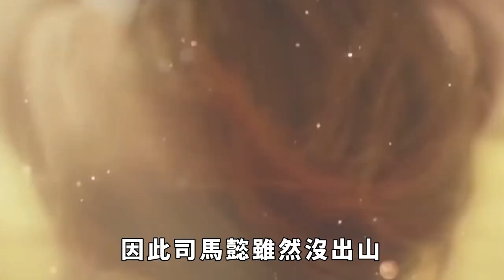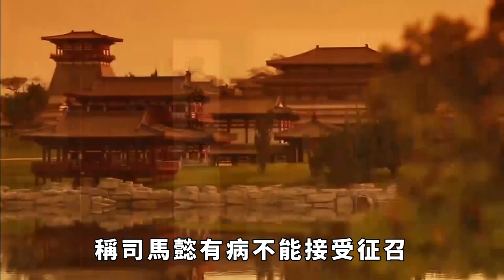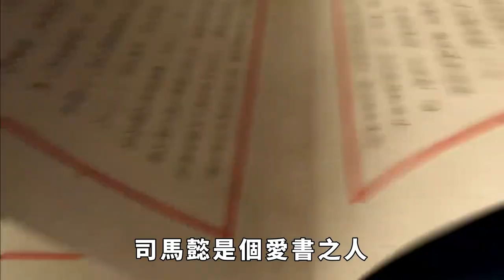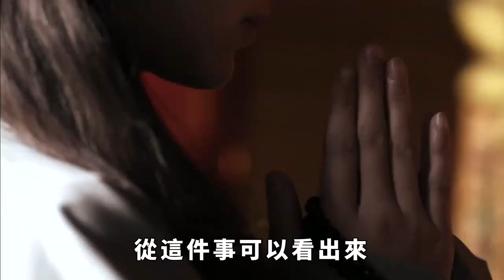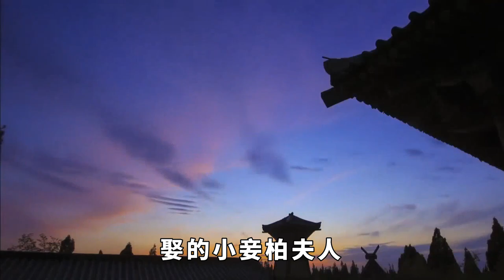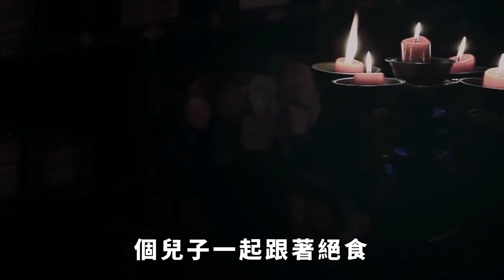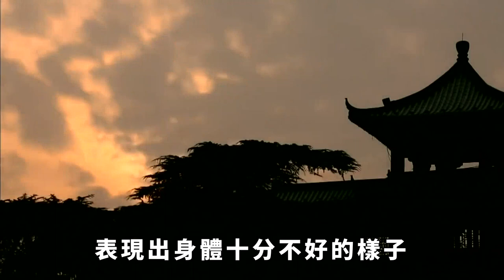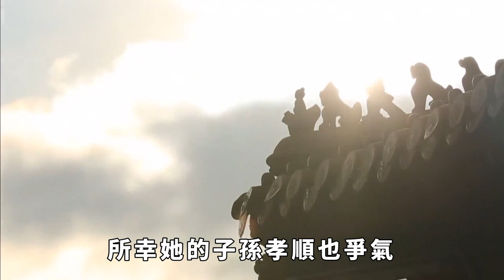美名傳天下的司馬懿，早年十分敬重妻子張春華，晚年竟然十分厭惡她？ 還做了那麼多壞事！ 【小豆知歷史】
張春華出身於書香門第，她的父親張汪曾在曹操手底下任粟邑令，她的母親山氏出身於名門望族河內山氏，囙此在這種家庭環境下成長起來的張春華，長大後就成了一比特有德行又有智慧的女人。
同樣司馬懿出身也很高，他的祖先是楚漢爭霸時期的殷王司馬昂，司馬家族世代居住在河內，而河內司馬氏也是當時有名的名門望族。 司馬懿的祖父司馬儁曾為東漢潁川太守，父親司馬防為京兆尹，可以說司馬懿家族也算是官宦世家。 請注意，本影片是專注於講解社會新聞和奇聞異事，完全符合YouTube社群準則。